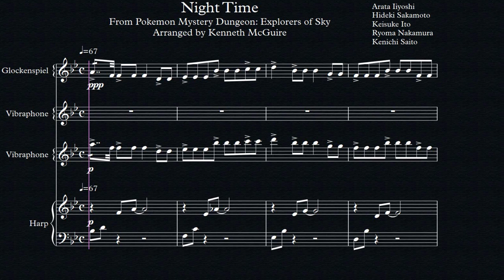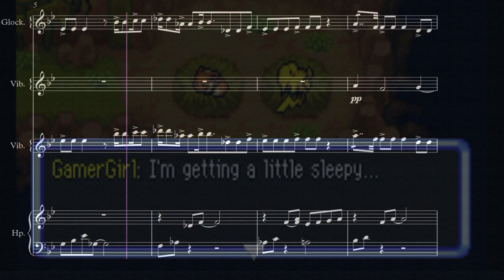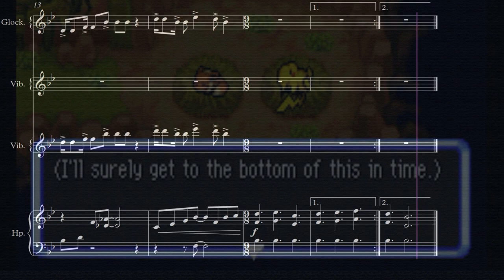Night Time Theme - Pokemon Mystery Dungeon: Explorers of Sky - Pitched Percussion Arrangement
Thank you, Josh Kirbs, for the gameplay.